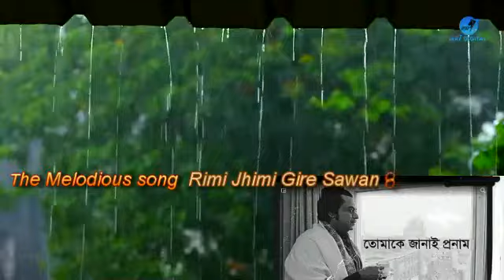Rimjhim Gire Sawan | My Tribure to the Legend | Kishore Kumar | Subrata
Song                   : Rimjhim Gire Sawan
Film                     : Manzil
Artist                  : Kishore Kumar
Music director  : R. D. Burman
Lyricist               : Yogesh
Filmstar             : Amitabh Bachchan, Mousumi Chatterjee, Rakesh Pandey, Satyen Kappu,
                              A.K.Hangal, Urmila Bhatt

A beautiful Song , Originally sung by the Legend singer Kishore Kumar, also Lata Mangeskar ji .This is my endeavor to singing the song in my voice.
Details of original song:
Film: Manzil
Artist: Kishore Kumar
Lyricist: Yogesh
Filmstar: Amitabh Bachchan, Mousumi Chatterjee, Rakesh Pandey, Satyen Kappu, A.K.Hangal, Urmila Bhatt